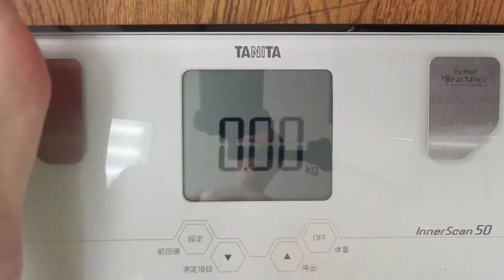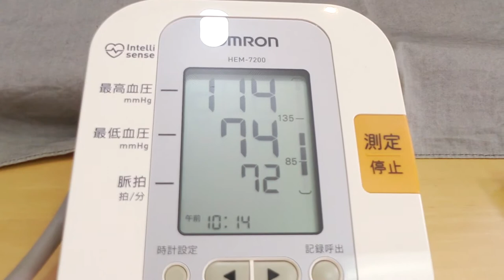大体グリーンヨーグルトと水とブルーベリーで生活実験 １日目 「不老不死週イチ絶食 ８１日目」＃1181 2021/07/09 霊仙